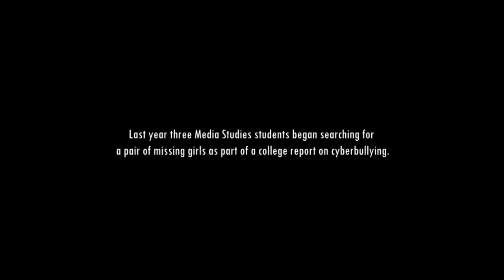MEDIA STUDIES Trailer (2017) Found Footage Horror Movie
About the Media Studies Movie Trailer
Three students embark on their end of year Media Studies project unaware of the horrific and unspeakable fate that awaits them. What starts as a seemingly simple mystery soon turns into a claustrophobic and hellish nightmare.